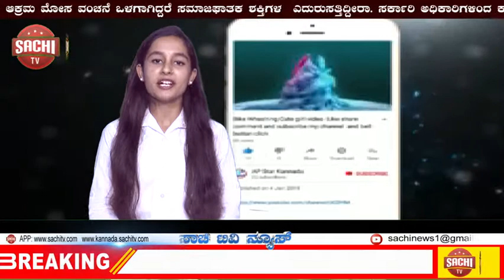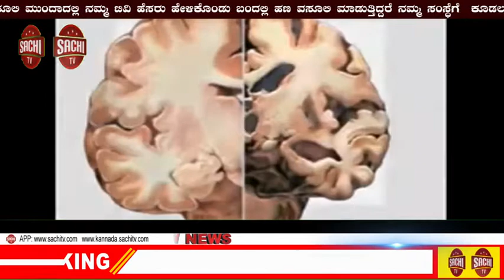ಸಂಸತ್ತು ಸೈನಿಕರೊಂದಿಗೆ ದೇಶವಿದೆ ಎಂಬ ಸಂದೇಶ ನೀಡಲಿದೆ: ಪ್ರಧಾನಿ ಭರವಸೆ